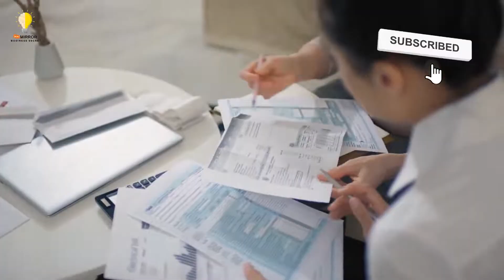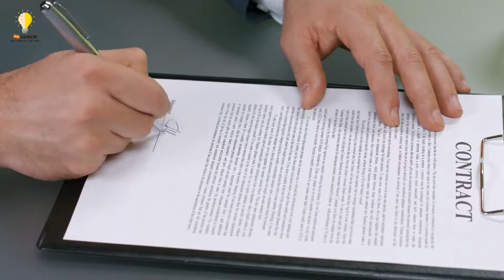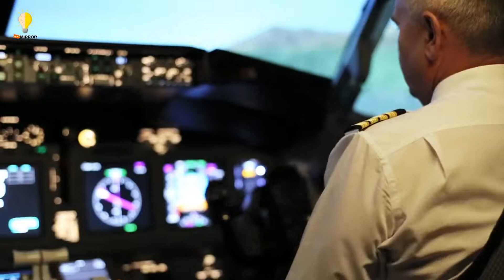Gary C Kelly Leadership Style | Business Strategies Of Gary C Kelly | Gary Kelly Southwest Airlines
Gary Clayton Kelly is an American business executive. He is the chairman and former chief executive officer of Southwest Airlines. Gary C Kelly Leadership Style | Business Strategies Of Gary C Kelly | ary Kelly Southwest Airlines, Rise Of Gary C Kelly, Gary C Kelly Biography
What type of leader is Gary Kelly?
Who was the founder of Southwest Airlines?
How long was Herb Kelleher CEO of Southwest?
Why is Southwest called Southwest?

Business Tips, Business Tips For Beginners, Business Tips For Entrepreneurs | Business Tips For Small Business Owners, Business Tips Of The Day. Business Tips And Tricks, Business Tips For Success, Business Growth Quotes. How To Become Successful, How To Become Successful And Rich | How To Become Successful In Business, How To Become Successful Entrepreneur, How To Become Successful Businessman.